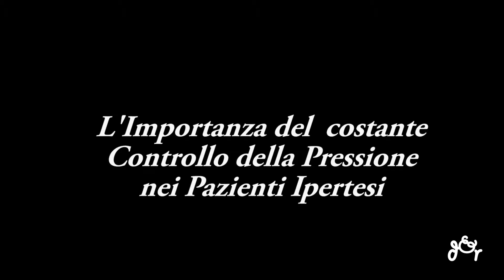L'importanza del costante controllo della pressione nei pazienti ipertesi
I pazienti ipertesi necessitano di un costante controllo della pressione per valutare eventuali aggiustamenti terapeutici e gli apparecchi digitali possono essere usati facilmente anche dagli anziani. Vediamo come funzionano.